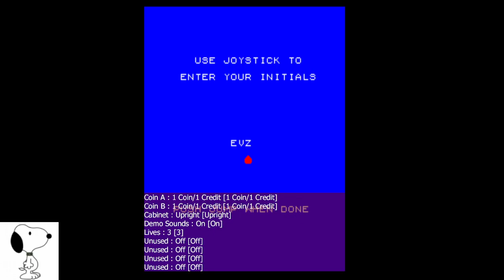MAME - Pig Newton - 47,900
Pig Newton is an arcade game developed by Sega for Sega G80 hardware in 1983, based on Malcom Hancock's Pig Newton cartoon. The game takes place in a tree, where the player must drop apples on wolves below to stop them cutting it down.